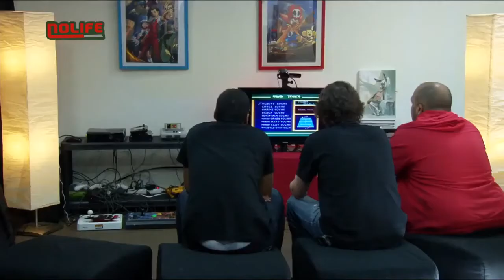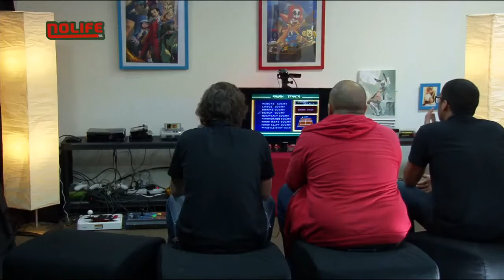#1 différé - The Game l'experience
The Game L'Expérience